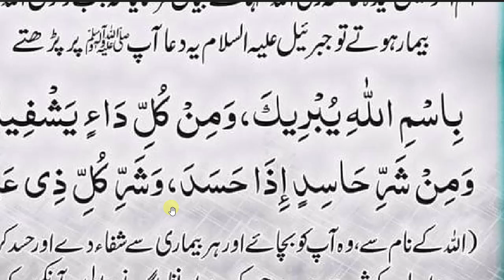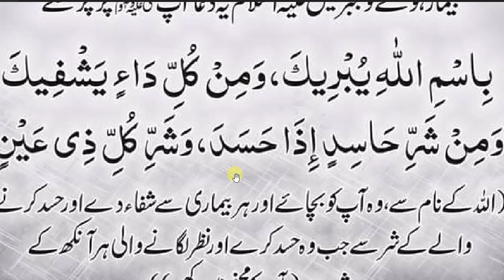youtube video #-crmOV4Da68